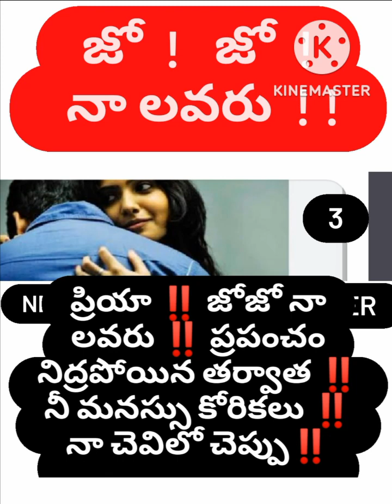నిద్రపోయే వరకు జో💚💖 కొడతాను కోరికలు చెప్పు❓️🔥B ChandraShaker B💥 9640037003💥🔥